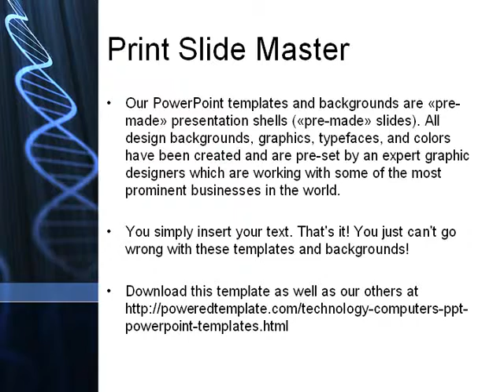Deoxyribonucleic Acid Spiral PowerPoint Template by PoweredTemplate.com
Deoxyribonucleic Acid Spiral PowerPoint Template for presentations.